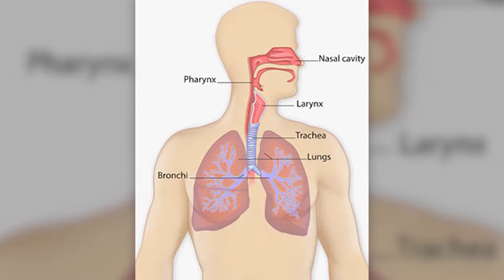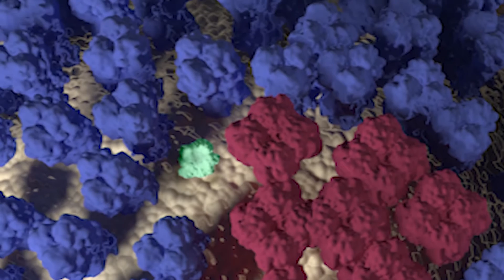A Healthy You: Flu symptoms